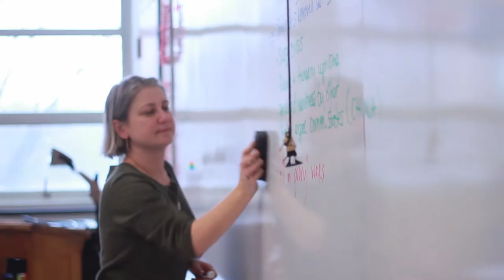Tell It Like It Is: College Application Process